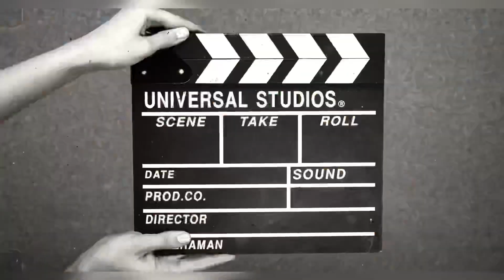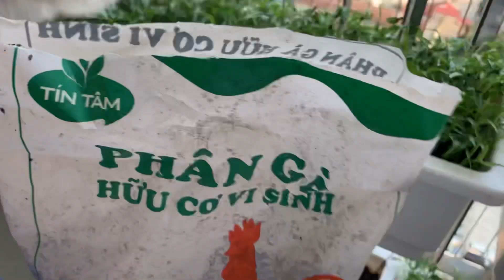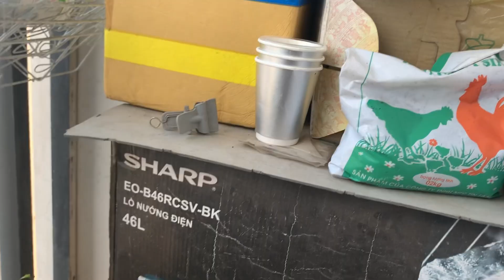#103 thu hoạch và chia sẻ cách bón phân để thu hoạch mầm rau muống được nhiều đợt | selina nguyễn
#103 thu hoạch mầm rau muống - chia sẻ cách bón phân để thu hoạch được nhiều đợt | selina nguyễn
selina nguyễn - kinh nghiệm trồng rau sạch cám ơn các bạn đã xem clip thu hoạch mầm rau muống và chia sẻ cách chăm sóc rau muống để thu hoạch đc nhiều lần.